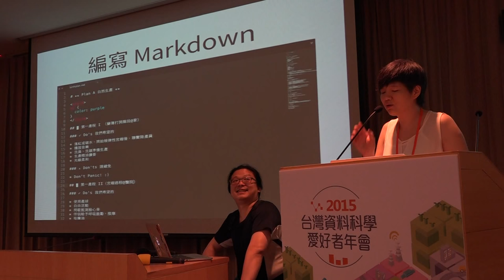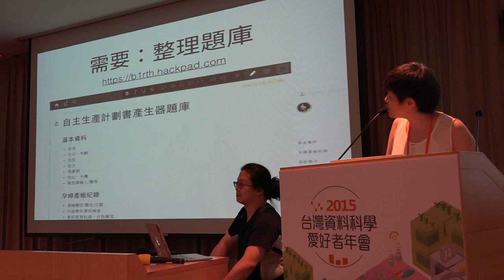g0v tw hackath15n 提案 自主生產計劃書產生器 2015資料科學黑客松